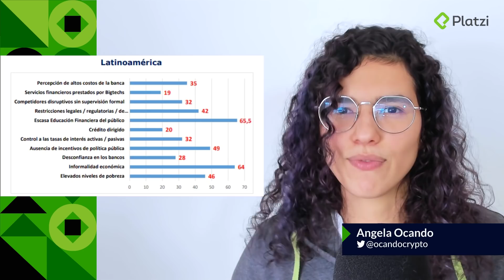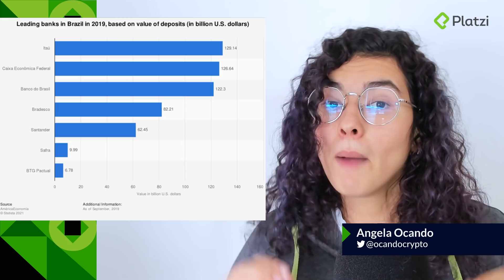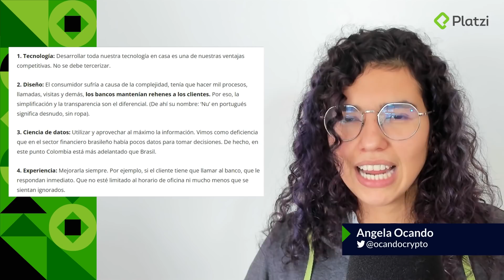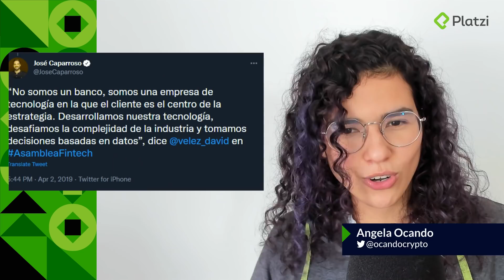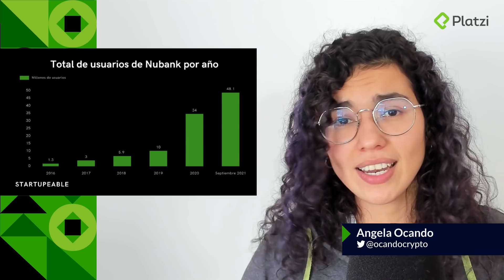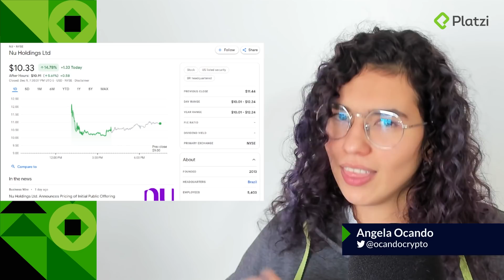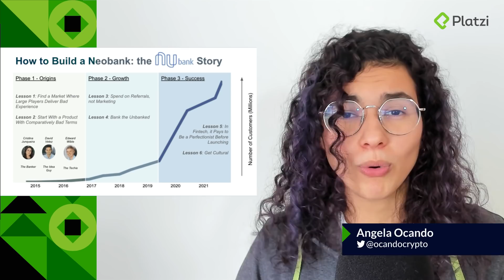La historia de Nubank 🚀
👉 Aprende cómo crear tu propia Startup con la ESCUELA DE STARTUPS de Platzi.